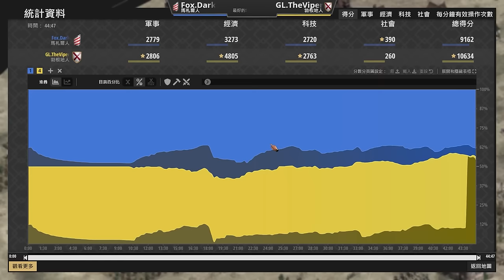【世紀帝國2決定版】世界冠軍經濟節奏完美一波流，Viper的防守反擊即使遇到馬國也能預判你的預判｜馬札爾 vs 勃根地